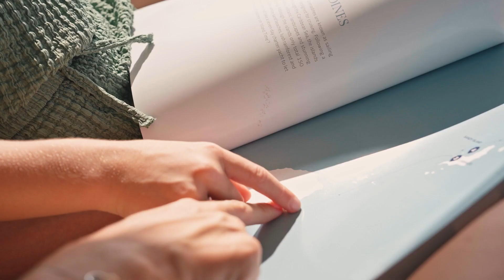Princess Y80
The Princess Y80 brings a whole new dimension to outside entertaining with a focus on space, elegance and flexibility throughout her beautifully designed exterior decks. Offering a generous beam, the new Y80 provides significant volume and flexibility with owners able to specify innovative alternative layouts to suit their needs.